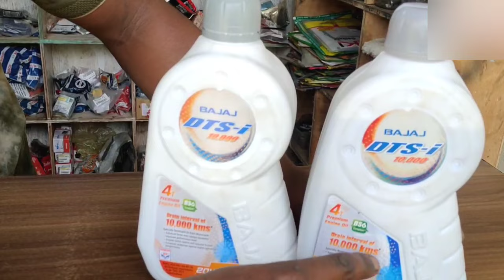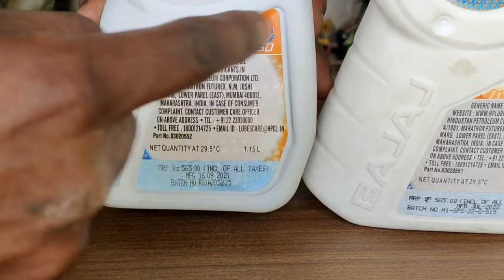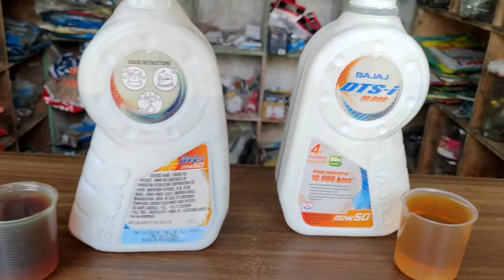Bajaj engine oil original vs duplicate,Bajaj dtsi engine oil original,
bajaj dtsi engine duplicate|Bajaj engine oil original vs duplicate|Bajaj dtsi engine oil original

Bajaj 20W50 Engine Oil Price,
bajaj engine oil vs मोटल,
best engine oil for pulsar,
20w50 engine oil,

Bike point khajauli, bike point khajauli, khajauli garage bike paint khajauli,
bike paint khajauli video,
khajauli mechanic video,
bike point khajauli mechanic,
khajauli bike mechanic,
bike mechanic khajuli YouTube,
chhotu garage khajauli,
Chhotu garage khajauli mechanic,
khatauli bike bazar,chhotu khajauli, khajauli, Madhubani,